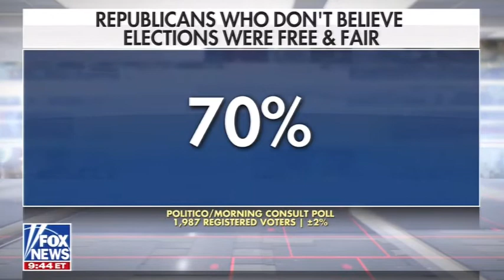Was the Election Free and Fair? - Leslie Marshall on America's Newsroom 11/11/20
Leslie Marshall discusses the poll results saying that 70% of Republicans don't think the election was free and fair, 90% of Democrats do think it was free and fair.  "America's Newsroom", FNC 11/11/20.